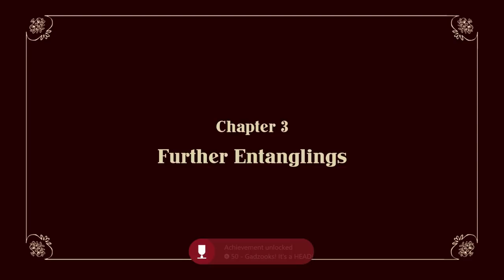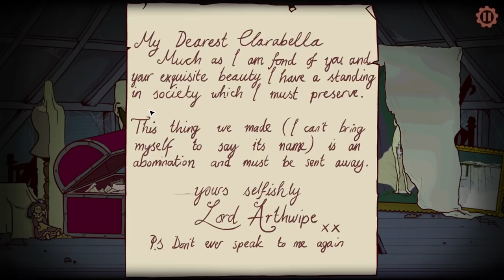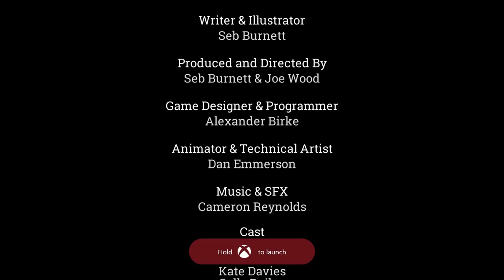Bertram Fiddle - Dreadly Business - 100% Achievement Guide - 1000G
Bertram Fiddle - Dreadly Business - 100% Achievement Walkthrough

Full guide for the episode dreadly business, in this guide you will unlock all achievements/trophies. No voice over, just do what I do :)

Time stamps:

- 1:06- Chapter 1
- 10:41- Chapter 2
- 26:00- Chapter 3
- 46:19 - Chapter 4